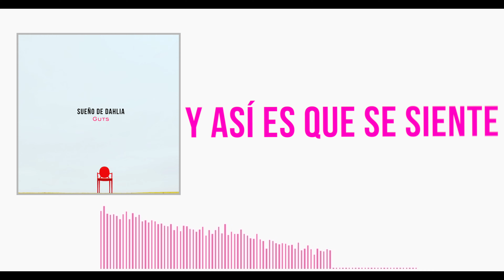All Time Low en Español | Cover de Guts | Sueño de Dahlia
Siempre fuimos fanáticos de All Time Low, y por dicha razón, decidimos hacer una interpretación del tema "Guts" en Español.

Voz - José Nieves
Guitarras, Bajo - Christian Valentín
Batería - Abraham Ortiz

Grabado y Mezclado por Christian Valentín.

Todos los derechos para All Time Low.